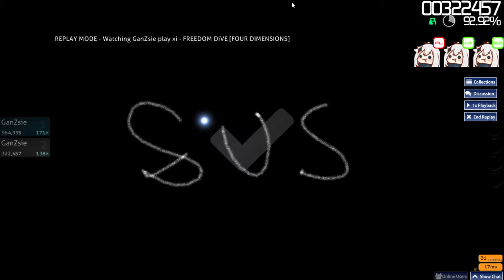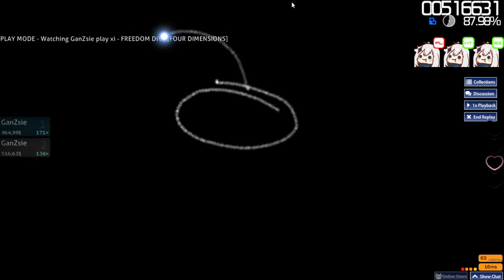FREEDOM DiVE [FOUR DIMENSIONS] FLHTEZ pass!!!!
since the very first time since i started playing this game, this has been a dream score of mine. I've spent way to much time on this map.